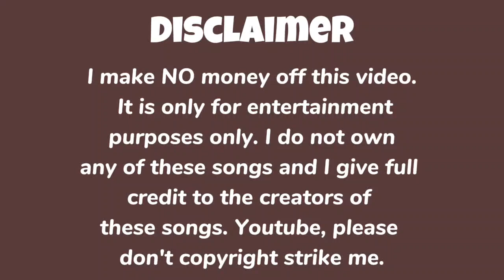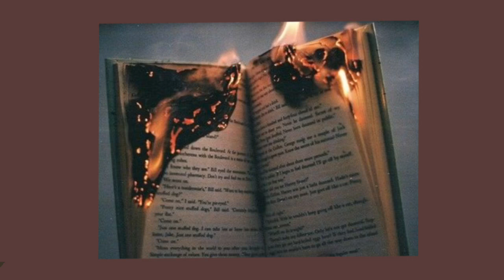POV: You're trapped in a horror book (playlist)